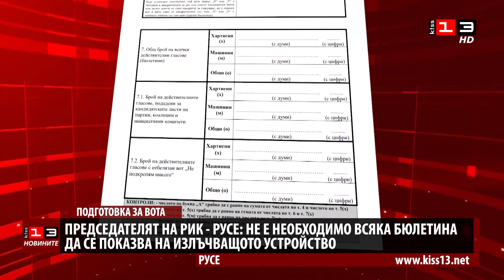Председателят на РИК - Русе: Не е необходимо всяка бюлетина да се показва на излъчващото устройство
Не е необходимо да се показва всяка бюлетина на записващото устройство при броенето в секционните комисии. Това е един от важните моменти, свързани с видеонаблюдението на изборния процес, каза за Новините на телевизия КИС 13 председателят на Районната избирателна комисия в Русе Милена Хинкова. Освен това, дори да няма онлайн излъчване, устройството не трябва да се изключва, тъй като продължава да прави запис.